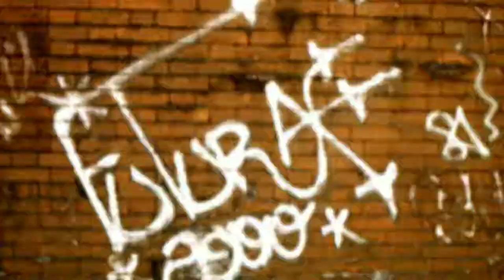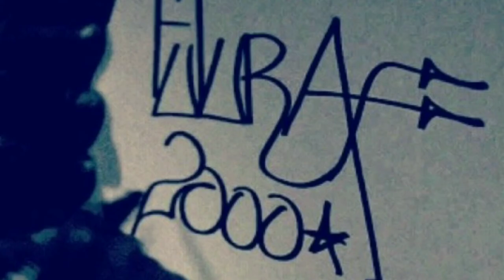Futura 2000 Graffiti